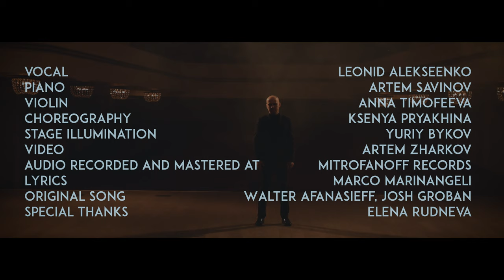Leonid Alekseenko - Per te (Josh Groban cover)